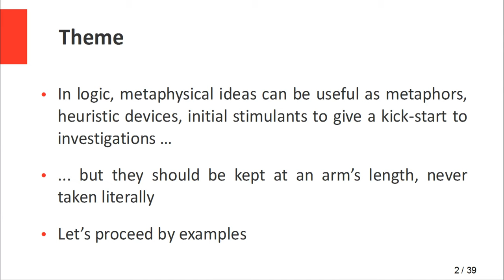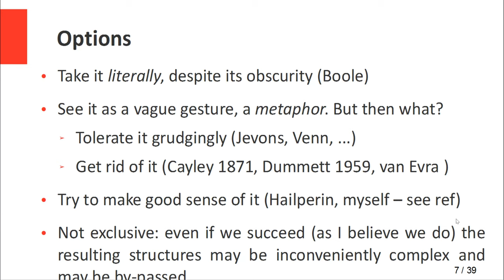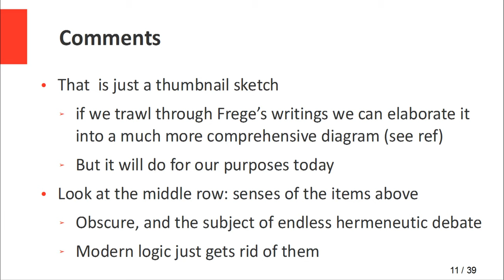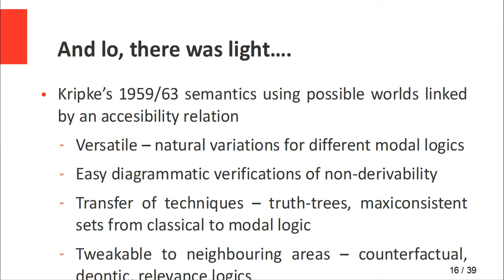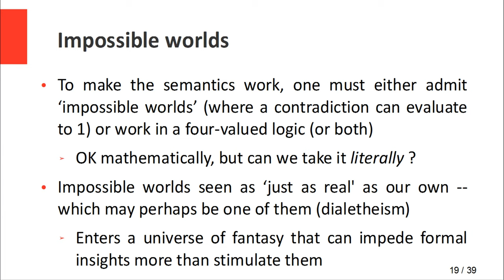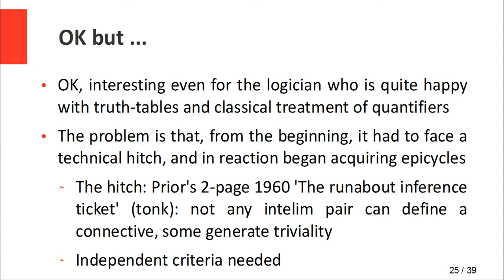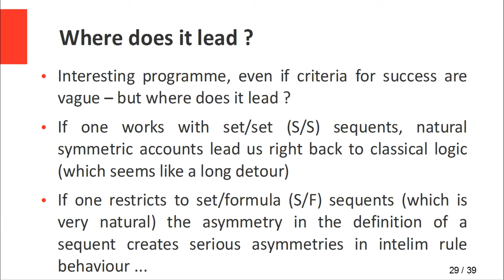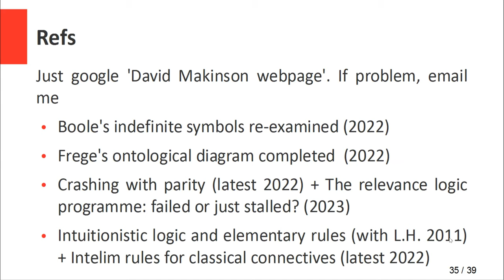David Makinson Logic without Metaphysics